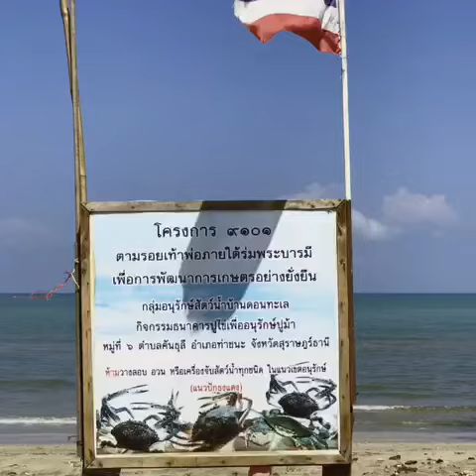Tha Chana Beach February 2018, Surat Thani, Thailand ✨🌏✨🇹🇭✨☯️✨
Tha Chana Beach February 2018, in the north part of the province Surat Thani, Thailand ✨🌏✨🇹🇭✨☯️✨